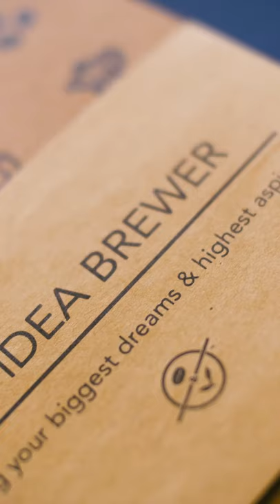Get your idea brewer | Coffee Bean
Get your ✨ IDEA BREWER ✨now!